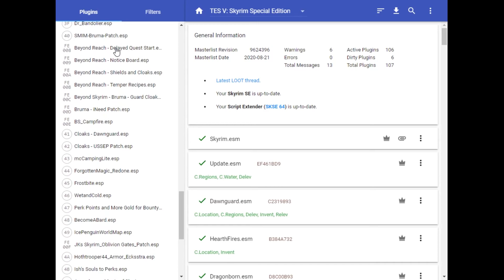Modding Skyrim SE be like: